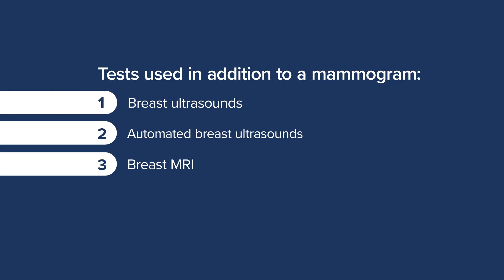Screening Options | Breast Cancer Awareness Month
Do you know what tests are used in combination with a mammogram to screen for breast cancer? Learn from Marti Creveling, mammography technologist at Northern Nevada Medical Center’s Diagnostic Breast Care Center, about these tests.